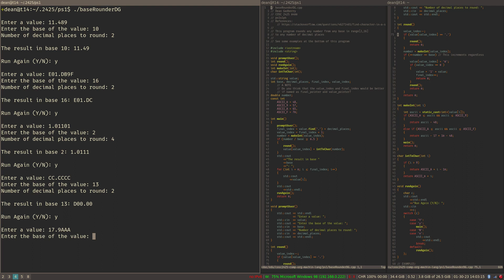Base Rounder Example (C++)